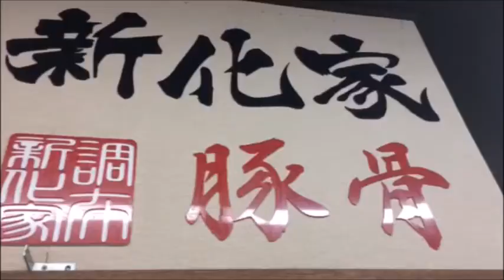大勝軒 つけ麺